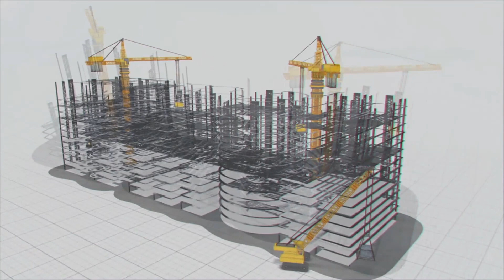A Gas pipe line connecting 4 States